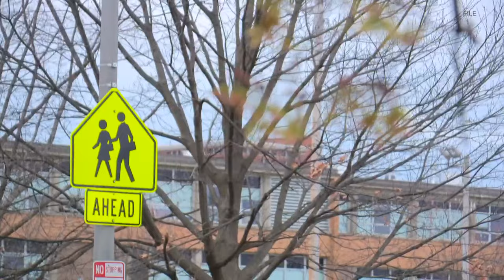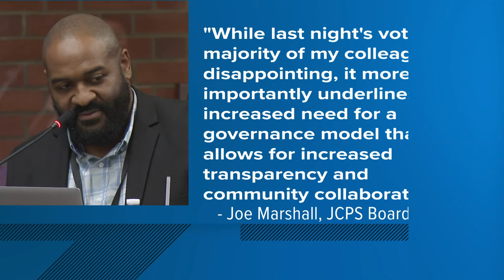JCPS board member hopes simplified plan draws bus drivers back to district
JCPS board member Linda Duncan said "everything depends on transportation."